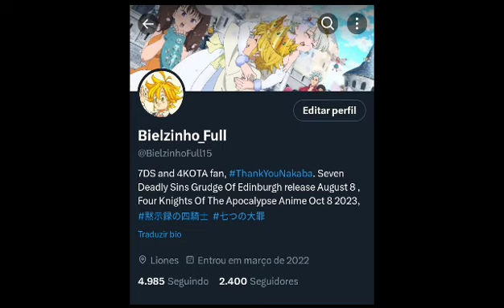Recadinho ESPECIAL De Um Amigo Meu PARA VOCÊS